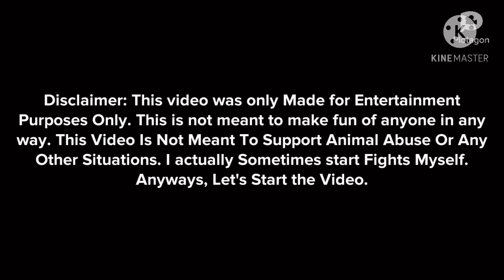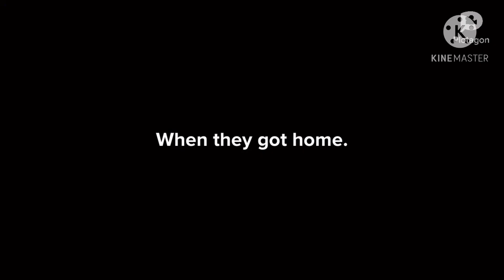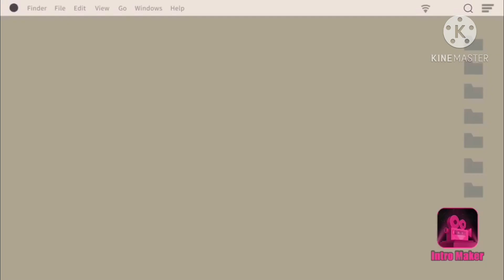The Death Keys Season 1 Episode 5: Diggies Revenge